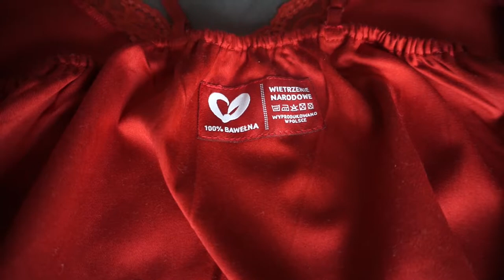VLOG #18 Tarta limonkowa, Mamaginekolog, Park Oruński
Witamy Was w kolejnym filmie na naszym kanale!

Składniki na tartę limonkową:
- 150g herbatników
- 150g masła lub margaryny
- 150 ml śmietanki 30%
- 2 białe czekolady
- 1 limonka do masy, druga ewentualnie do przystrojenia

Bardzo nam miło, że do nas zajrzałeś! :)